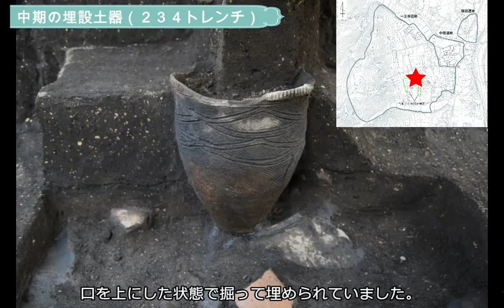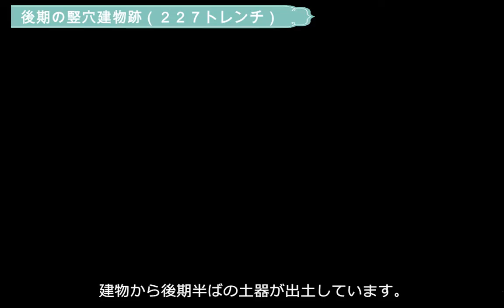2022 八戸市 是川石器時代遺跡 世界遺産 北海道・北東北の縄文遺跡群 最新情報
2022 世界遺産 北海道・北東北の縄文遺跡群 最新情報

世界遺産 北海道・北東北の縄文遺跡群の構成資産である「是川石器時代遺跡」と関連資産「長七谷地貝塚」を管理している青森県八戸市から、最新情報をお届けします!!

八戸市埋蔵文化財センター是川縄文館（八戸市HP）はこちら